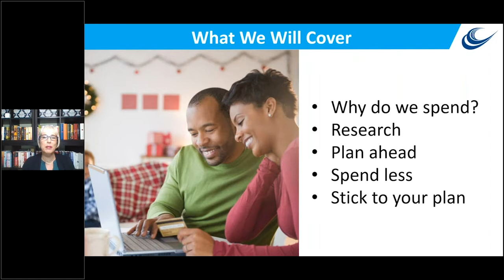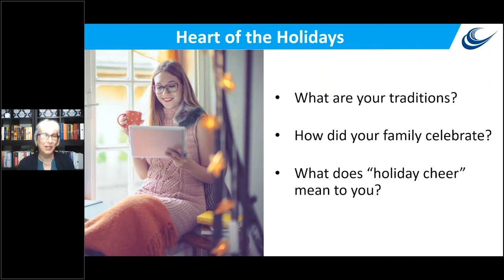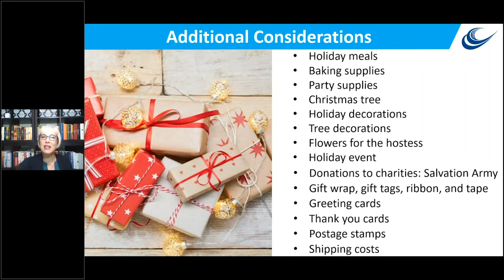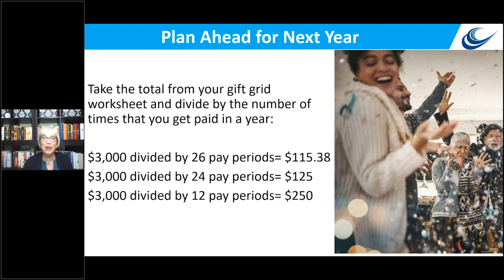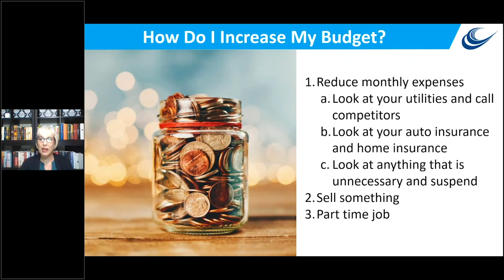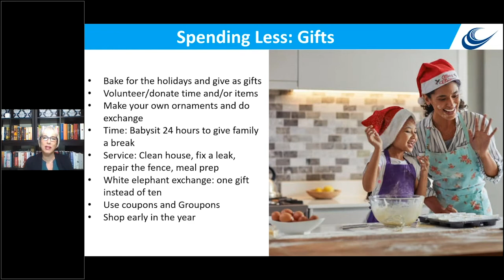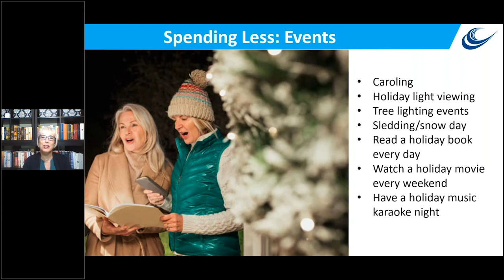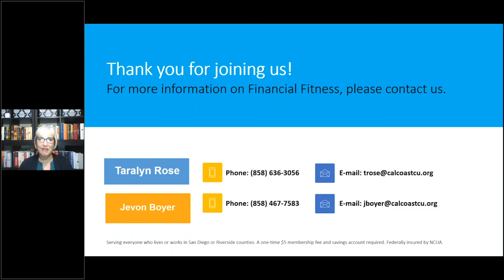California Coast - Financial Workshop - Planning Your Holiday Budget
Holiday shopping can be one of the biggest expenses of the year. In this financial workshop, Taralyn Rose, one of Cal Coast's Certified Financial Fitness Coaches, talks about the importance of planning your holiday budget.